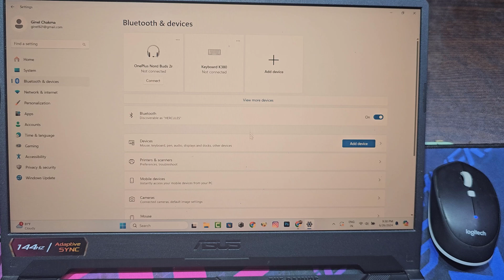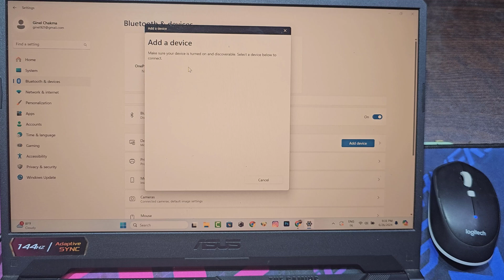Bluetooth mouse paired but not connected windows 11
Let's see how to fix why my bluetooth mouse is connected but not working